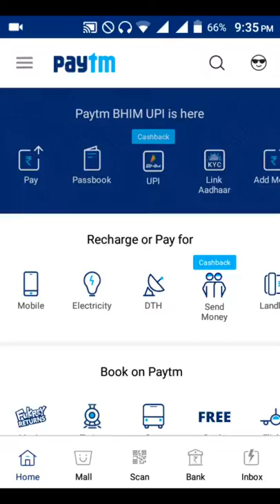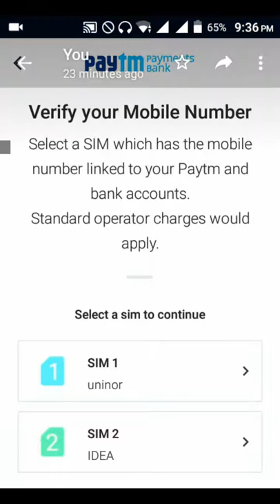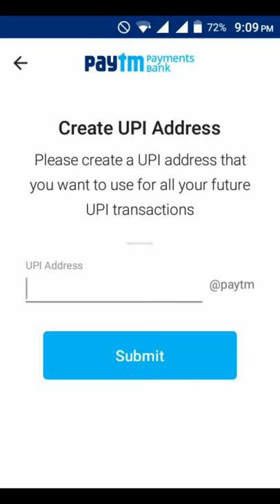25® INSTANT...PAYTM NEW OFFER ....[UPI OFFER]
Download latest version of paytm

I love using Paytm, it's simple and incredible.

+-AUR THOKO USS RED button KO😝😝